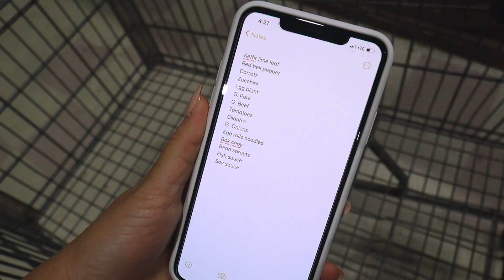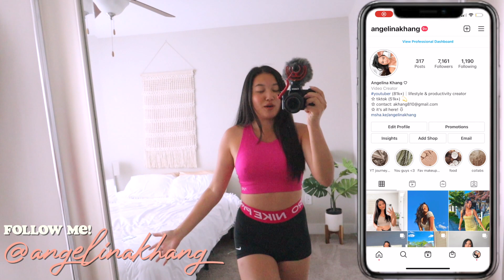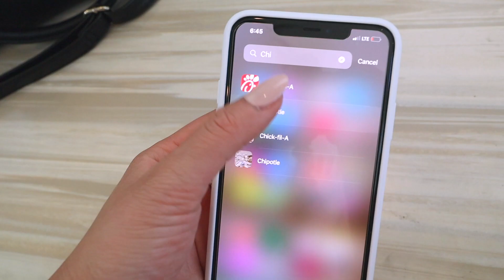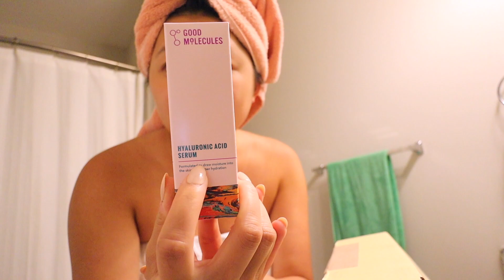my summer night routine 🌙 | realistic & productive